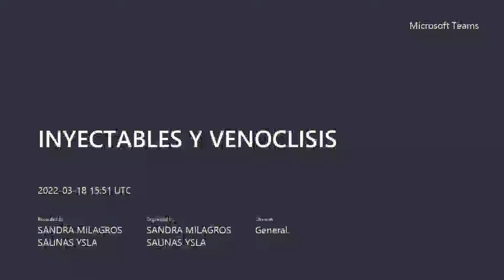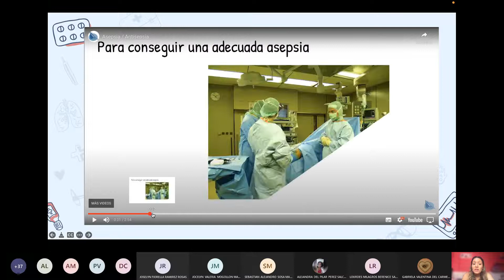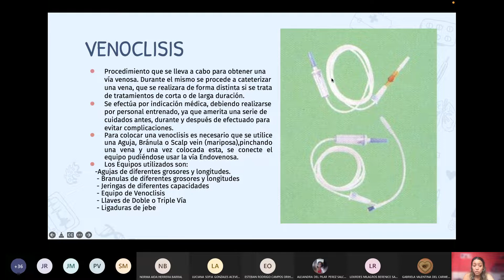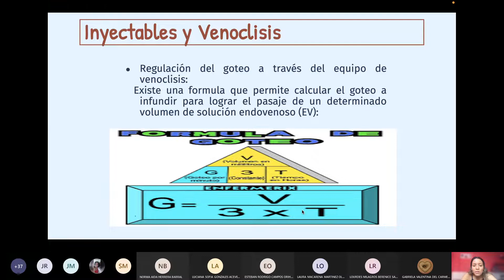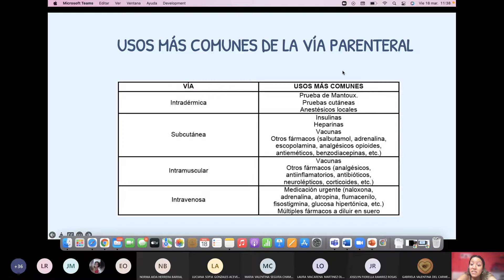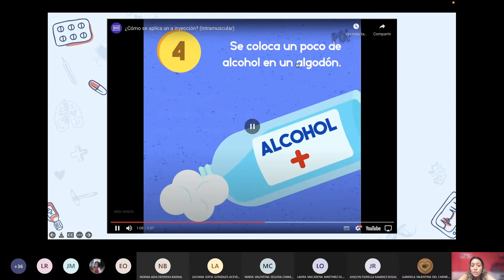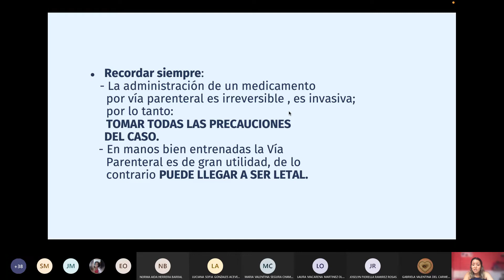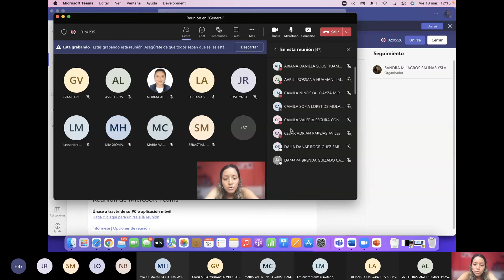SEMANA 3 / INYECTABLES Y VENOCLISIS / PBM / 18-03-22